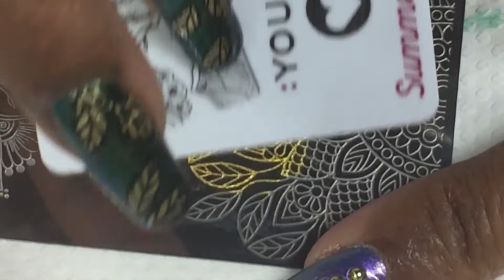Yours Cosmetics Namaste Plate - Leaves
Visit me: Instagram for details, Facebook for more photos, Pinterest for future posts, Twitter just because …and YouTube for more videos.

Yours cosmetics plate featured in this video:
Namaste YLN05 and Square YLD07

Some products used in this video were sent for my honest review others were purchased with my own money.

Filmed on iphone6
Edited on iMovie